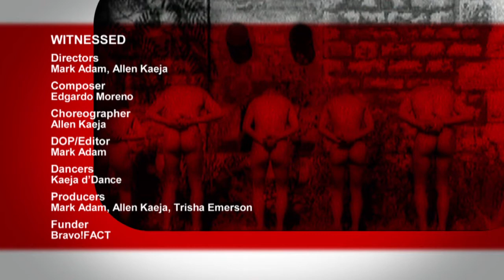Witnessed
Inspired by the dance piece Court-yard, choreographed by Kaeja, Witnessed explores the relationships of five individuals after months of forced confinement inside the Ghetto walls during the Holocaust.

Directors: Mark Adam, Allen Kaeja
Composer: Edgardo Moreno
Choreographer: Allen Kaeja
DOP/Editor: Mark Adam
Dancers: Kaeja d'Dance
Producers: Mark Adam, Allen Kaeja, Trisha Emerson
Funder: Bravo!FACT